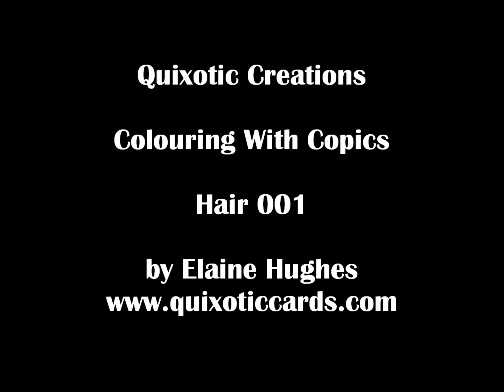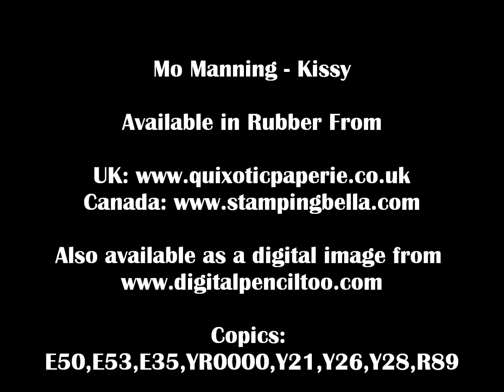Copic Colouring Video: Quixotic Creations - Hair #1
Copic colouring video by Elaine Hughes, showing the colouring of hair.

Please note - there is no audio. Copic marker numbers are indicated at each step.

Image used is by Mo Manning and is available both as a rubber stamp and as a digital image.

Cardstock used is Neenah Classic Crest Solar White Super Smooth!